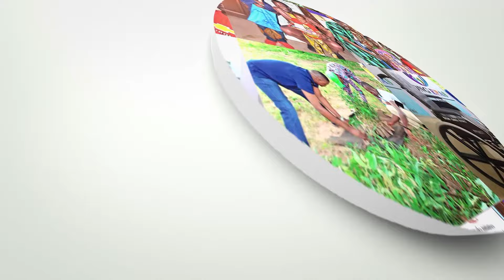CULTURE/ LANCEMENT DU 5EME ALBUM DE L'ARTISTE KINMAGNON ATINKETCHE